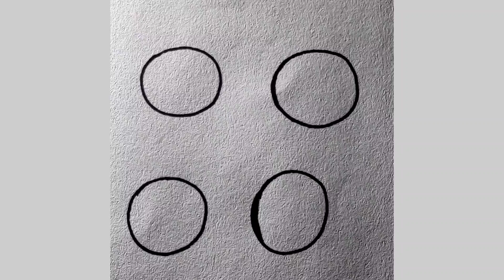drawing using number 0